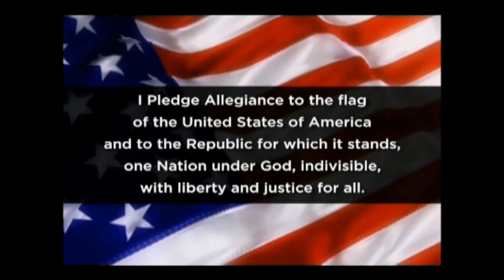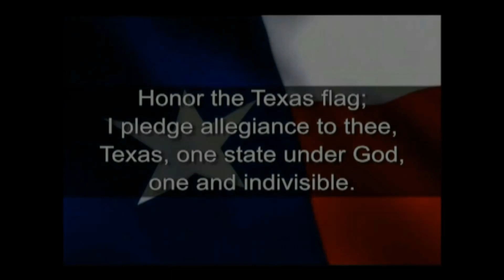Monday, March 18, 2024